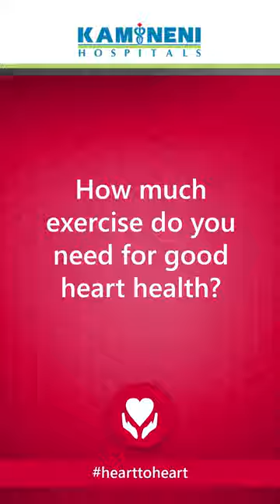How much exercise do you need for good heart health? | Kamineni Hospitals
How much exercise do you need for good heart health? Our cardiologist answers your question and sheds some light on what kind of exercise is actually good for your heart health.

Let’s have a heart to heart with the cardiologist for your best heart health.

For more information on Treatment at Kamineni Hospitals or to seek an appointment with our experts, visit: